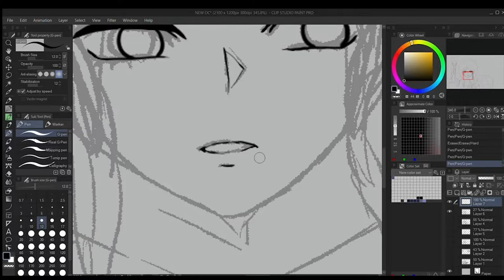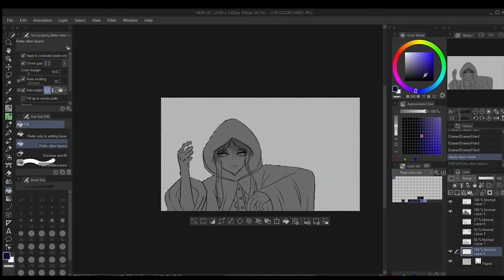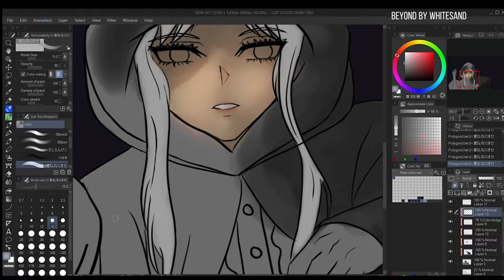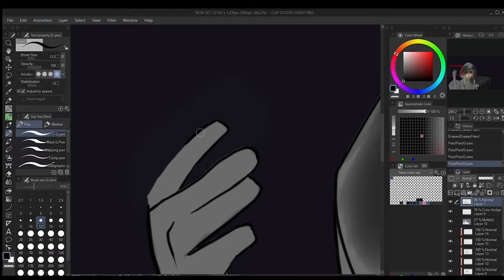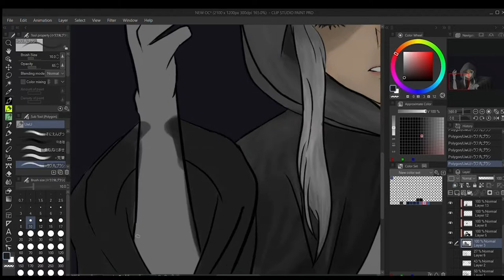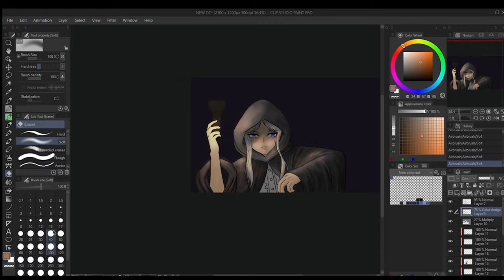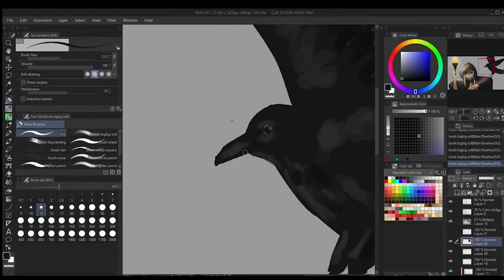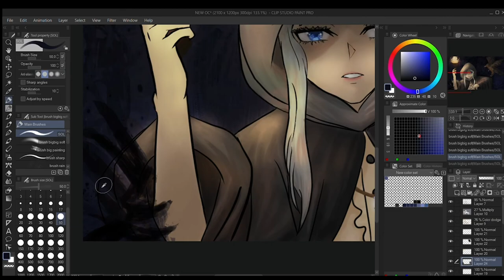「Helias」- OC - ILLUSTRATION MAKING - SPEEDPAINT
I drew another OC~ This time I am studying how lighting works! I'm kinda satisfied on how I drew the birb UwU

Recording Program: Windows 10
Drawing Program: Clip Studio Paint Pro
Tablet: Wacom Intuos Pro L